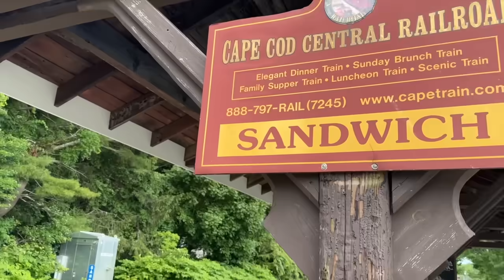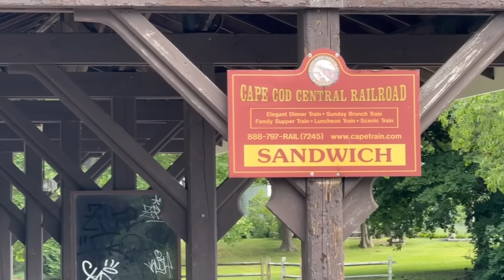How One Bridge Dictates Railroading on Cape Cod | The Canal Rail Bridge Explained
The Cape Cod Canal Railroad Bridge has a lot more influence on the Cape Railroad than you may think. Come along and learn how this magnificent piece of infrastructure works on a day-to-day basis.

Shout out to my loyal patrons:
Donny Noah
John G

Thank you to Petru S. and Tyler B. for providing numerous clips in this video!